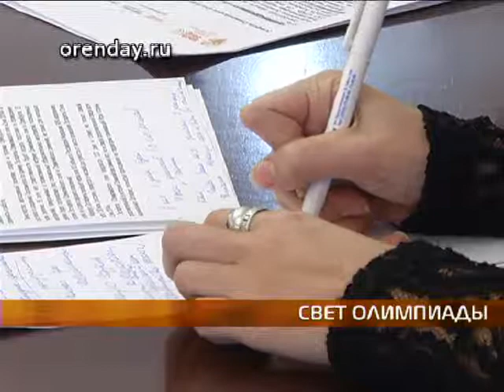olimp ogon QT6 DV PAL